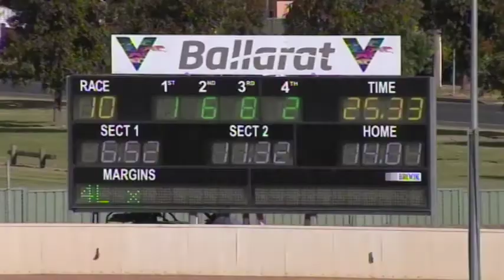BAL MON 06 DEC 21 R10